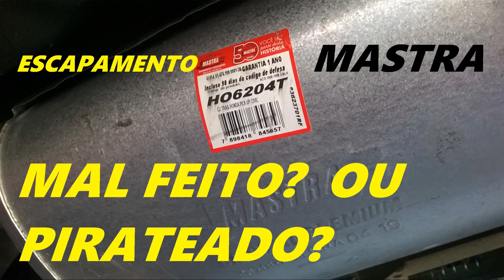sorocaba história cidade linda borave ciclofaixa , aquele do honda dashcam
Uma Sorocaba que tinha muitos km de ciclovías muitas mais muitas árvores , como era linda essa cidade com tanta ciclovías incentivando as pessoas a serem mais ecologicas como outros países , mesmo em torno aos carros se respirava bem ao pedalar por ter tantas árvores junto as ciclovías ,agente conseguia pedalar muito mais km e muito mais rápido por isso, saudade de um tempo que não volta mais , mas é isso aí né? se retirando as ciclovías e as árvores que é o futuro , que pena que não será tão saudável para nossos pulmões .